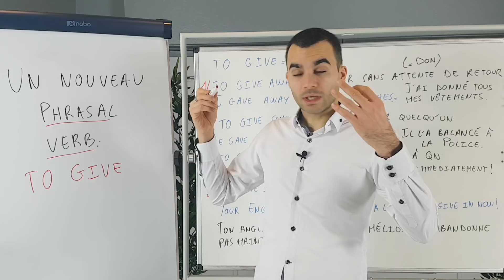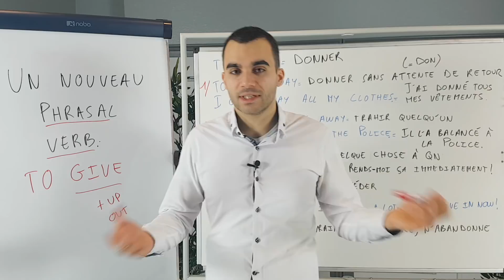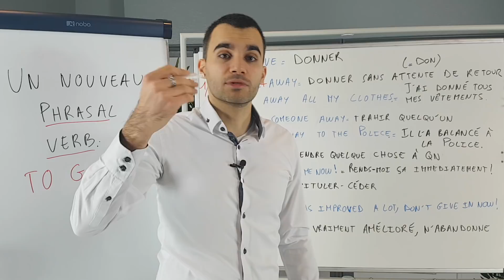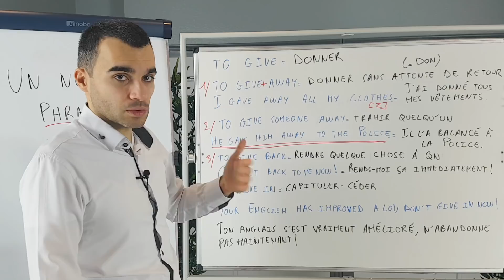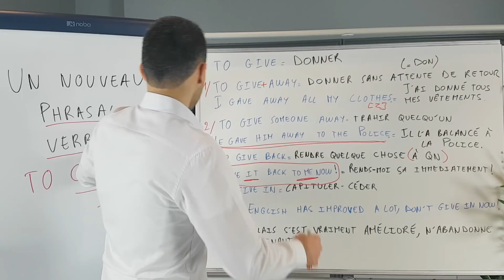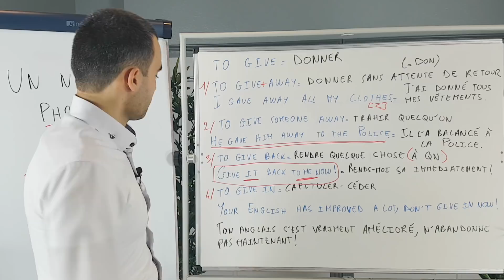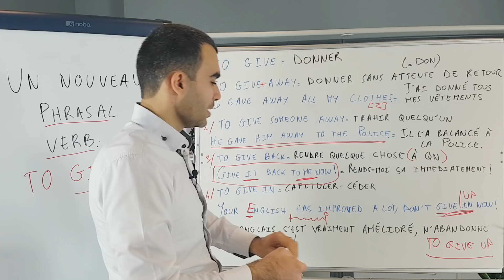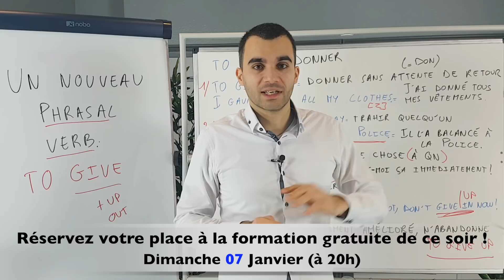Un nouveau phrasal verb : TO GIVE !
et une chaîne Youtube
pour vous aider à apprendre l’anglais en vous faisant plaisir.

Cette chaîne est faite pour vous si :

➡️ vous avez du mal à trouver le temps et l’envie d’apprendre l’anglais
➡️ parler en anglais en public vous stresse et vous angoisse au point
de vouloir abandonner cette langue
➡️ vous avez du mal à mémoriser le vocabulaire et vous avez
un mal fou à l’apprendre
➡️ l’un de vos plus gros obstacle est la prononciation en anglais
et ça vous empêche de communiquer correctement

Sur Ispeakspokespoken, on partage avec vous :

➡️ des méthodes qui vous permettent d’apprendre l’anglais en vous amusant
      (fini les méthodes ennuyeuses et démotivantes, on garde que celles qui marchent vraiment)
➡️ le vocabulaire essentiel et comment le retenir une bonne fois pour toutes
➡️ des exemples et des exercices concrets pour apprendre la grammaire facilement
➡️ où et comment trouver des gens avec qui pratiquer la langue
➡️ comment apprendre la conjugaison sans en faire des cauchemars

Que vous soyez débutant, grand débutant, que vous ayez 15, 20 ou 80 ans,
cette chaîne est faite pour vous si vous voulez apprendre ou reprendre l’anglais
en y prenant du plaisir.